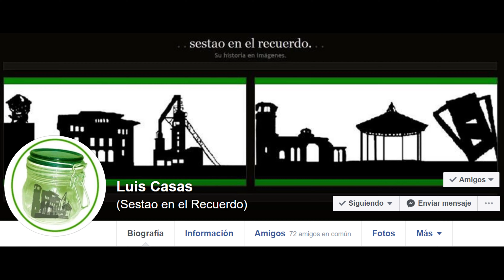Fotos en Blanco y negro a COLOR, RESTAURADAS y coloreadas.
Fotografías en blanco y negro que han sido restauradas y coloreadas con las técnicas más modernas de retoque digital, donde veremos científicos, famosos, paisajes de Vizcaya, el Titanic y muchas más que te haran disfrutar mientras las contemplas.

🎥QUIZA TE INTERESE ECHARLE UN VISTAZO A MI EQUIPO🎥

CAMARAS que utilizo:
Camara principal enlace Amazón

DRONE:
Dji Mavic Mini Combo enlace Amazon
Dji Mavic Mini enlace Amazon
Insta 360 OneX enlace Amazón

ALMACENAMIENTO:
Disco duro externo enlace Amazón